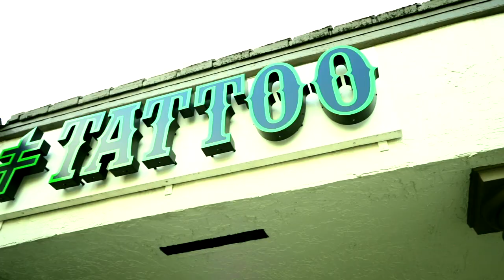🐬 Dolphins Vs 49ers Week 13 song by SoLo D * WEST COAST* 🔥🔥🔥🔥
DWA West Coast is back!!! New Anthem for Week 13 by SoLo D‼️Make sure you share with other fans..
S/O to DoubleCrossTattoo for video location be sure to visit them at
S/O to @dolphreaky be sure to vote for her EVERYDAY for NFL fan of the year..
Shot  by: Devon Divine
Edit by: Anzony 100

So Tune in and make sure you join us RIGHT HERE ON MSM PODCAST NETWORK!!!
We want to bring you amazing & new content consistently and your donations help with that so we hope you can and if you are not ready or can't you can still support by hitting that "LIKE" button on YOUTUBE!

GO FOLLOW THE FOLLOWING SOCIAL MEDIA ACCOUNTS...
Instagram.com/Solodmusic
Instagram.com/miamisportsmusic/

Facebook.com/MiamiSportsMusic
Facebook.com/StephenDSKPL